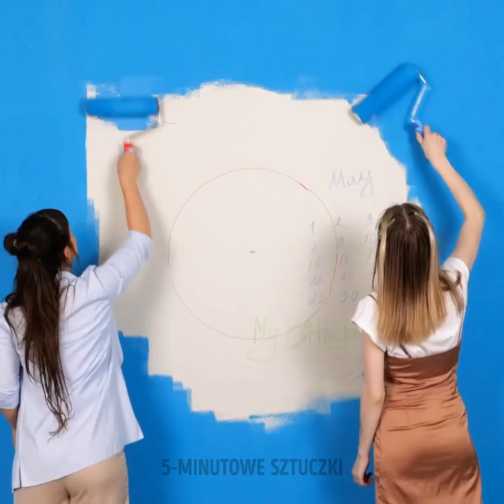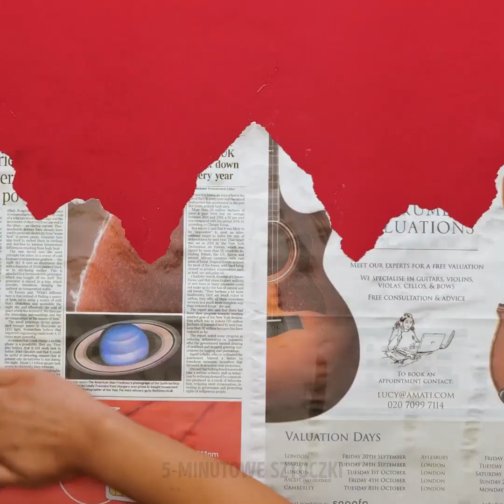Imponujące propozycje dekoracji i malowania ścian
Jeśli patrzenie na ten same cztery ściany zaczyna cię nudzić, najwyższy czas zabrać się za renowację. Zamiast zwykłej zmiany, albo odświeżenia starego koloru, proponujemy nieco bardziej niestereotypowe rozwiązania. Wystarczy szczypta kreatywności, aby dowolną ścianę w domu uczynić wyjątkową, a tym samym uwypuklić charakter danego pomieszczenia. Jeżeli zamierzasz wyróżnić swoje mieszkanie na tle innych, nie bój się eksperymentować z jaskrawymi barwami, czy też fantazyjnymi wzorami.

W dzisiejszym filmiku poznasz imponujące propozycje dekoracji i malowania ścian. Koniecznie obejrzyj do końca i daj znać w komentarzach, które pomysły najbardziej przypadły ci do gustu!

ZNACZNIKI CZASU:
00:00 – Nadawanie tekstury grzebykiem
01:33 – Efekt głębi
04:00 – Ściana z kolorowych wytłaczanek
05:40 – Wskazówki na korzystanie z farby w sprayu